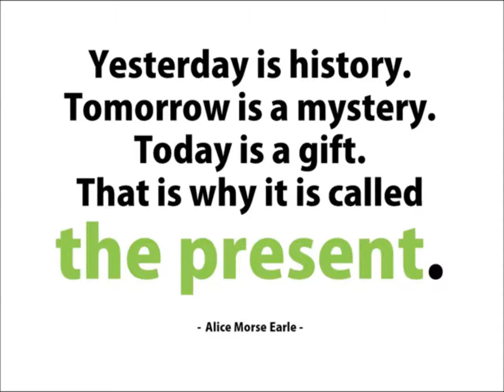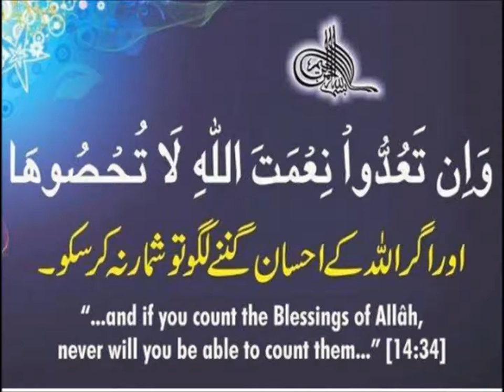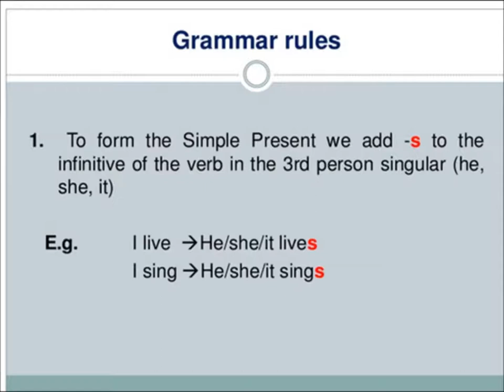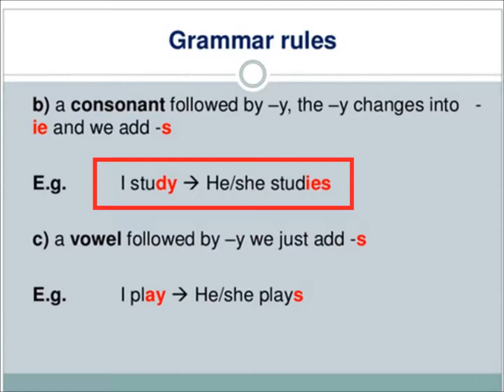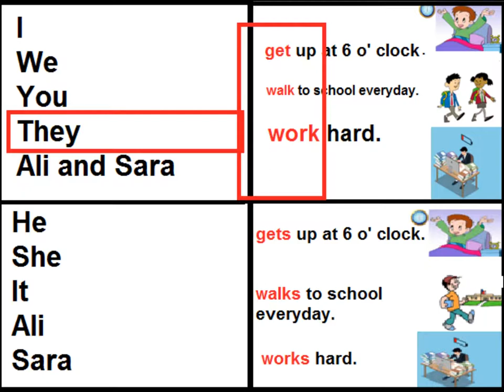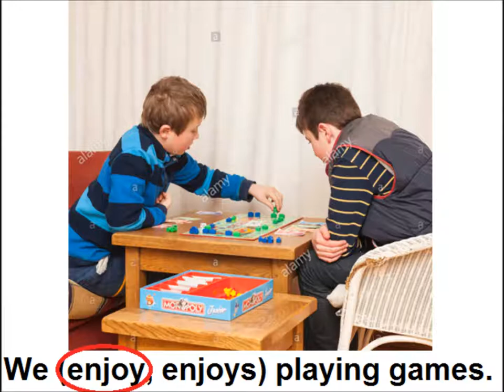Simple present tense/ English grammar/English in Urdu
Class 3 English L126, English grammar in Urdu, Simple present tense in Urdu
practice present tense examples for grade 3 kids in urdu